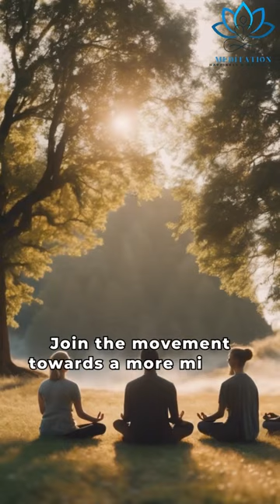Revitalize Your Mind with the Ikuko Basic Wooden Fixed Meditation Bench Immerse yourself in a re...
Revitalize Your Mind with the Ikuko Basic Wooden Fixed Meditation Bench

Immerse yourself in a rejuvenating meditation practice with the Ikuko Basic Wooden Fixed Meditation Bench. Experience ultimate relaxation and clarity of mind.